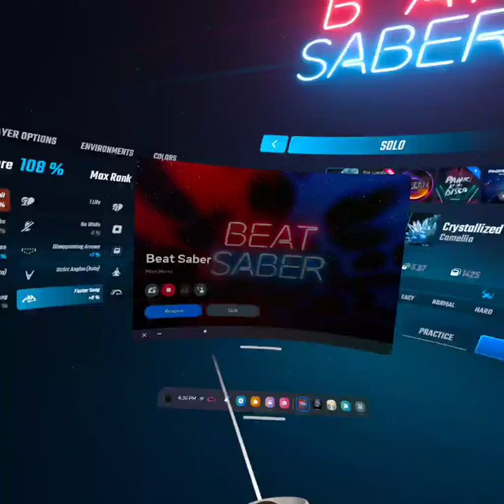Crystallized on faster song is chaos